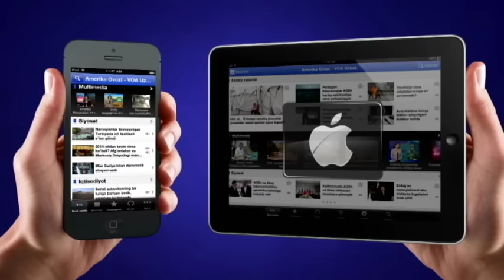Xalqaro hayot - 3-fevral, 2016-yil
AQSh nazarida, "Islomiy davlat" guruhiga qarshi kurash to'g'ri yo'ldan ketmoqda... Suriyaga gumanitar yordam yetkaziladi... Yevropa Ittifoqi qochqinlarni kamaytirish harakatida... Shimoliy Koreyada yana bir raketa uchirishga tayyorgarlik... AQShning Michigan shtatida suv zaharlangani yuzasidan tekshir-tekshir